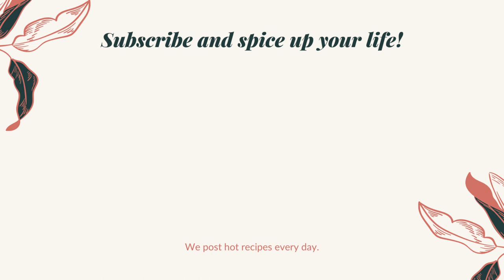My First Bake - Mango Cake | ଅତି ସହଜ ରେ ବନାନ୍ତୁ ଆମ୍ବ କେକ୍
ଅତି ସହଜ ରେ ବନାନ୍ତୁ ଆମ୍ବ କେକ୍ |  Mango Cake With Easily Available Ingredients | Mango Cake Recipe : A short video on how to cook this delicious Mango cake with mango glaze. Enjoy !

Ingredients
For Mango Glaze
* Ripe Mango [2 no]
* Cardamom powder

For Mango Cake Batter
* Maida [1 bowl]
* Powdered sugar [1/2 bowl]
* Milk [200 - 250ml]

For decoration
* Almonds (chopped)
* Cashew (chopped)
* Mango slices
* Pudina leaves

Cooking Procedure
For Mango Glaze
* Add sugar, little water to a hot pan.
* Add the mango pulp to the pan.
* Add milk to the pan and cook the mixture for 2-3 minutes on low flame
* Add cardamom powder for flavor at the end.
* Divide the glaze into 2 portions - 1/3 and 2/3 and refrigerate.

For Baking
* Prepare a mould by brushing ghee on its sides.
* Pour the cake batter into the mould.
* Pre-heat the pan oven for 5 minutes.
* Put the mould inside the pan oven and cook for 30 - 45 mins on low flame.

Take Care!!!